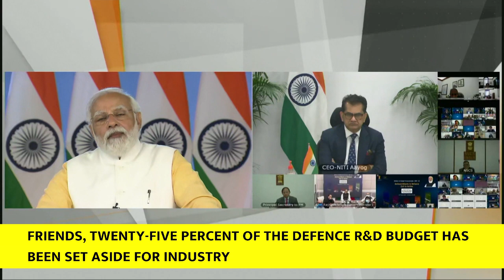PM Modi's address at the post-budget webinar on defence sector(With Subtitles)